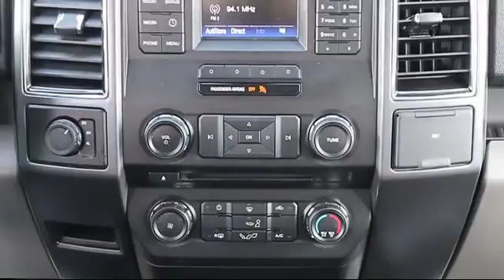2017 Ford F-150 SuperCrew XLT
2017 Ford F-150 SuperCrew XLT - Stock Number: OP10327 - VIN: 1FTEW1EF6HFB41929.

41975 U.S. 19 North